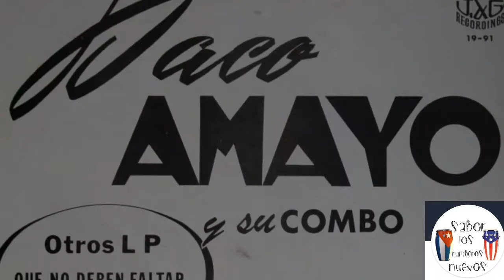BOMBONCITO DE POZO - PACO AMAYO Y SU COMBO